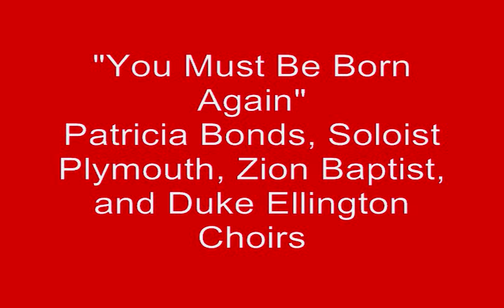You Must Be Born Again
Music from Glenn Burleigh's "Let God Arise," performed by Plymouth Congregational United Church of Christ Senior Choir with choir members from Zion Baptist, and The Duke Ellington School of the Performing Arts, Washington DC.  This concert was performed at Plymouth Congregational United Church of Christ, Washington, DC where Rev. Graylan Hagler is the Senior Minister